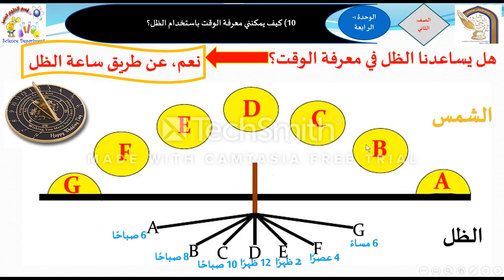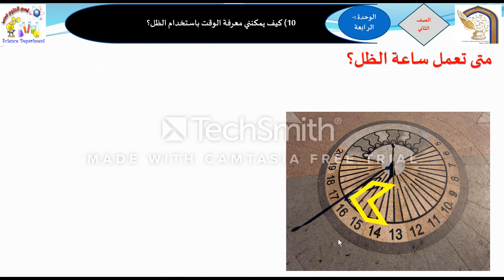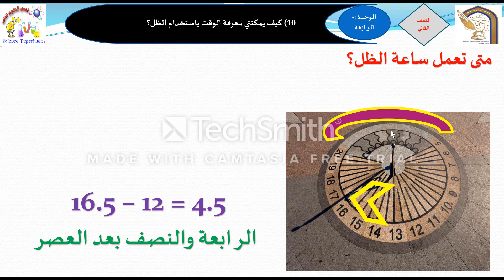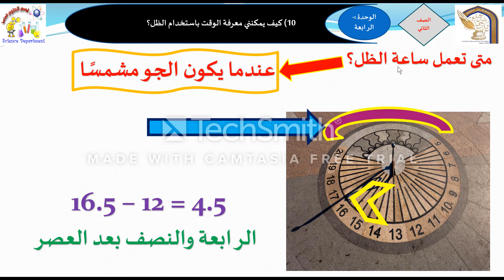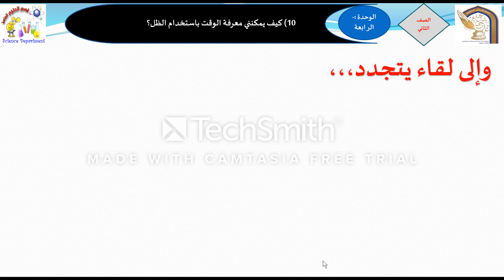الصف الثاني الدرس الثاني معرفة الوقت بالظل